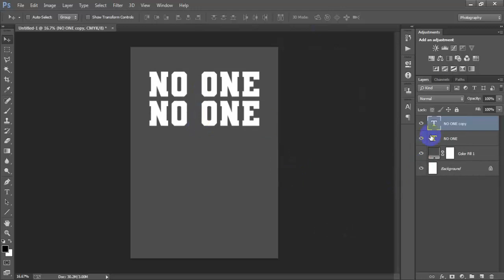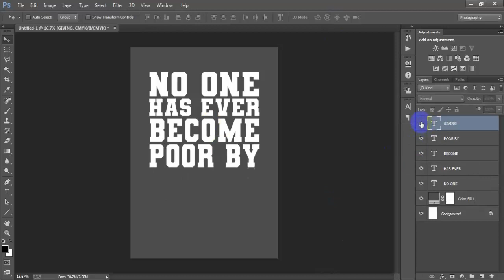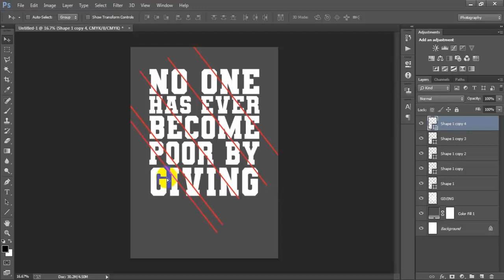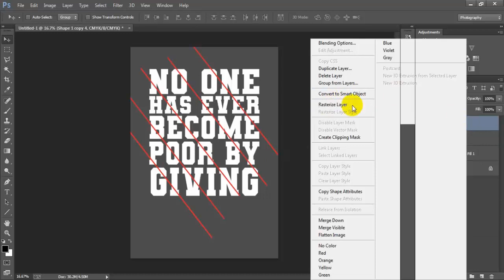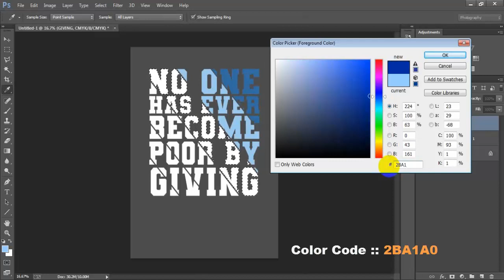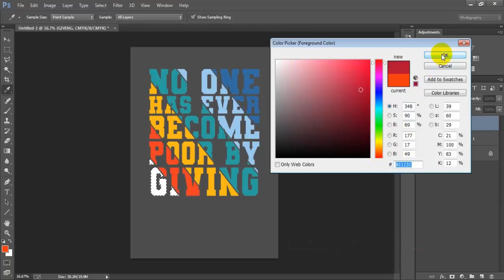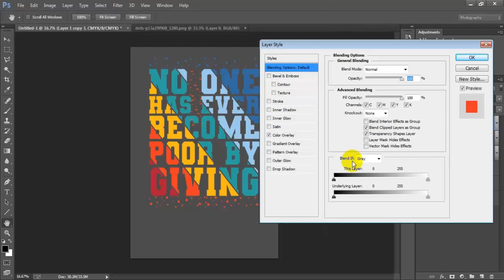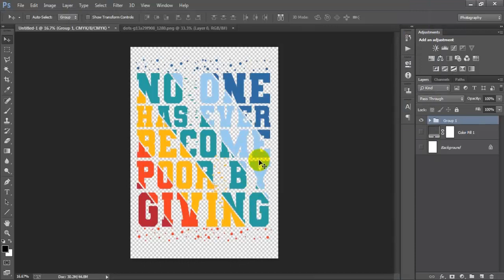Vintage Typography T Shirt Design Photoshop | Advance T-Shirt Design Tutorial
Today I'm gonna show you creating t shirt designs in photoshop.T shirt design tutorial photoshop for zazzle Redbubble merch by amazon teepublic & gearlaunch.Print on demand adobe photoshop t shirt.Typography t shirt design work has been done Adobe Photoshop CC 2021.Advance t-shirt design tutorial idea for beginner.I hope you like it vintage t shirt design photoshop.Please Like | Comment | Share and Don't forget to SUBSCRIBE to Me!

►►►►Follow Me►►►►.